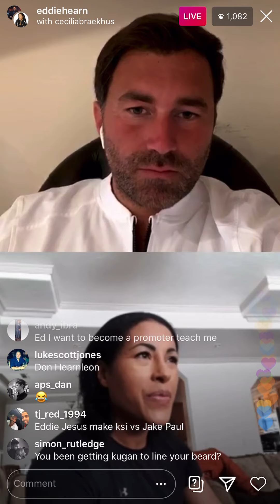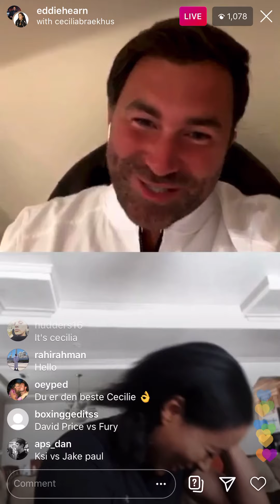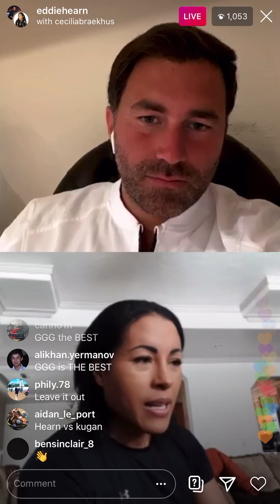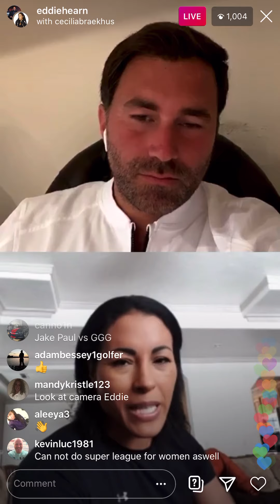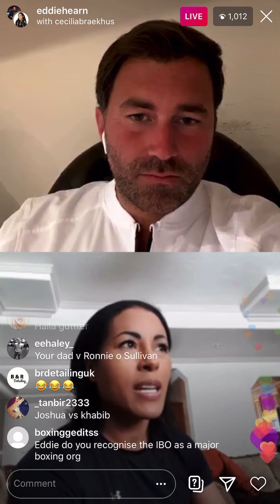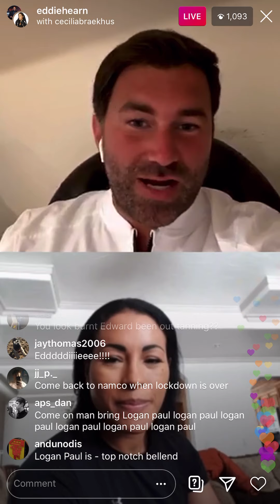Eddue Hearn and bivol